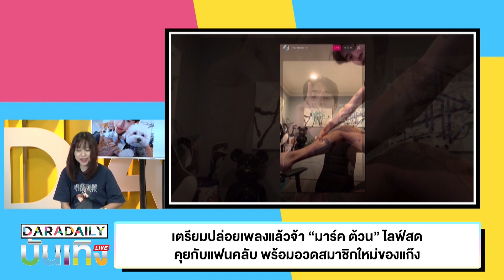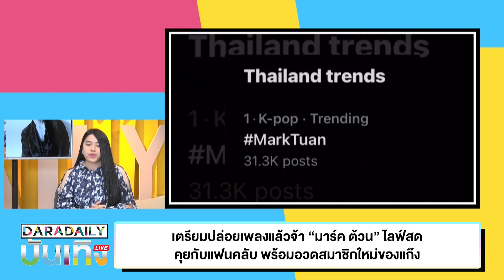เตรียมปล่อยเพลงแล้วจ้า “มาร์ค ต้วน” ไลฟ์สดคุยกับแฟนคลับ พร้อมอวดสมาชิกใหม่ของแก๊ง